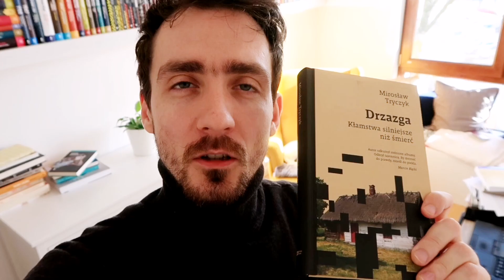Zapowiedzi lutego 2020. Na jakie książki zwróciłem uwagę?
Z zapowiedzi lutego udało mi się wybrać pięć tytułów, które mnie najbardziej interesują. Jest to zestaw bardzo różnorodny, a przez to całkiem ciekawy. Wśród książek są dwa reportaże, książka popularno-naukowa i proza.

1. „Kocie chrzciny. Lato i zima w Finlandii”, Małgorzata Sidz
O ile Szwecja i Norwegia zostały już kilkukrotnie na różne sposoby opowiedziane w reportażach pojawiających się w ostatnich latach w Polsce, o tyle o Finlandii nie mieliśmy okazji czytać. W lutym w Czarnym ukaże się reportaż o kraju Muminków, ale jak zapowiada wydawnictwo, nie będzie to książka, która na warsztat weźmie przewidywalne tematy z jakimi Finlandia się kojarzy. W książce Małgorzaty Sidz Finlandia to kraj „wymykający się stereotypom, pełen sprzeczności i podziałów, wspaniały i trudny zarazem”. Premiera 12 lutego. Wydawnictwo Czarne.

2. „Prawda. Krótka historia wciskania kitu”, Tom Phillips
Z opisu od wydawcy: „Żyjemy w wieku „postprawdy”. Prezydent Stanów Zjednoczonych nie zawraca sobie głowy prawdziwością swoich słów (rekord pobił dzięki szczególnie intensywnemu tsunami bredni, kiedy w ciągu 120 minut wygłosił 125 fałszywych stwierdzeń, czyli więcej niż jedno na minutę!). Płaskoziemcy i antyszczepionkowcy już nie wierzą ekspertom. Internet zmienił nasze codzienne życie w dezinformacyjne pole bitwy”. Brzmi nieźle. To może być coś ciekawego, jeśli tylko autor oprócz przedstawienia ciekawych historii związanych z prawdą i nieprawdą pokusi się o głębsza analizę problemu i nie poprzestanie na anegdotkach.  Premiera 26 lutego. Wydawnictwo Albatros.

 3. „Korzenie we krwi. Czystki etniczne w Ameryce”, Patrick Phillips
Z opisu od wydawcy: „W hrabstwie Forsyth w stanie Georgia na przełomie XIX i XX wieku mieszkała duża społeczność afroamerykańska. W 1912 roku trzech młodych czarnoskórych robotników oskarżono o gwałt i morderstwo białej dziewczyny. Jednego z nich zlinczowano na rynku miasteczka, dwóch pozo­stałych powieszono po jednodniowym procesie. Krótko potem bandy białych nocnych jeźdźców przeprowadziła serię aktów terroru, która doprowadziła do opuszcze­nia hrabstwa przez wszystkich Afroamerykanów. Patrick Phillips odtwarza te dramatyczne wydarzenia, by poznać źródła rasowych uprzedzeń i nie­sprawiedliwości, które w Stanach Zjednoczonych wciąż mają się dobrze”. Myślę, że to może być ciekawa książka dla tych, których zainteresował temat poruszany przez Katarzynę Surmiak-Domańską w „Ku Klux Klan: Tu mieszka miłość” i dla wszystkich fanów serii amerykańskiej Czarnego. Premiera 26 lutego. Sonia Draga.

4. „Seksografie”, Gabriela Wiene
Podtytuł tej książki brzmi: Reportaż uczestniczący o pokusach i pragnieniach. Jak czytamy w opisie książki „Nie ma tu wulgarności i szukania taniej sensacji, ale nie ma też eufemizmów, uników i owijania w bawełnę. Autorka nie boi się odkrywać własnych emocji - lęku, pożądania czy poczucia własnej nieatrakcyjności. O swoich doświadczeniach opowiada jednocześnie z czułością i dystansem, np. kiedy idzie z mężem do klubu swingersów i odkrywa, że jej pierwszą reakcją na nadmiar potencjalnych partnerów jest… znużenie”. Przyznam wam, że piszę o tej zapowiedzi książkowej, przede wszystkim dlatego, że otwiera nam ona nową serią reporterską. Na stworzenie takiej serii zdecydowało się wydawnictwo Prószyński i S-ka. A więc mamy kolejne wydawnictwo, które cyklicznie będzie wydawało reportaże. Wiem, że w przygotowaniu są już kolejne książki w nowej serii. Premiera „Seksografii” 13 Lutego. Wydawnictwo Prószyński i S-ka.

5. „Pomarli”, Waldemar Bawołek
A jeśli chodzi o książki spoza literatury faktu, to w tym miesiącu pojawi się nowy zbiór próz Waldemara Bawołka. W poszczególnych rozdziałach Bawołek wspomina i przytacza historie związane z bliskimi mu osobami, których już nie ma, i robi to we właściwy dla siebie sposób – miesza teraźniejszość z przeszłością, realizm z fikcją. Premiera 5 lutego. Wydawnictwo Czarne.

P.S. Jeżeli lubisz i cenisz to, co robię, możesz wesprzeć mnie na Patronite

Za wsparcie są nagrody!